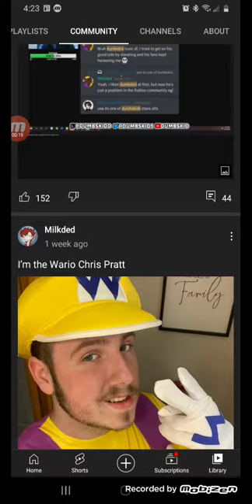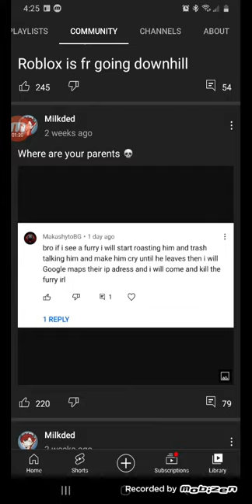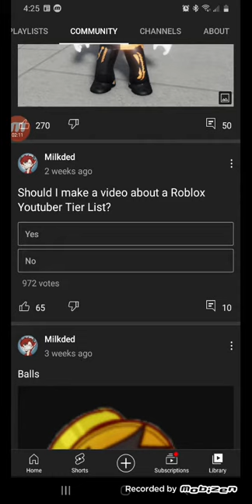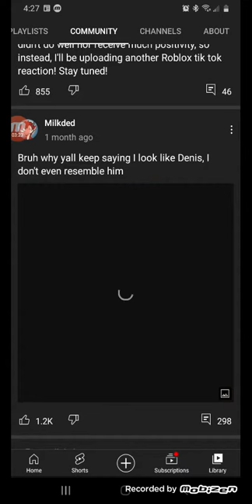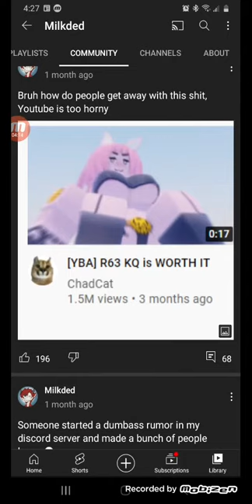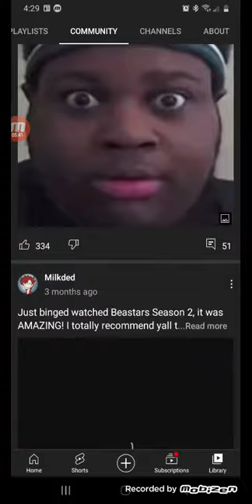react to milkded community